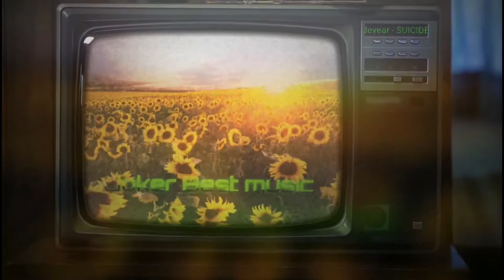WEEDMANE - Suicide Year (Remix) [TRAP]